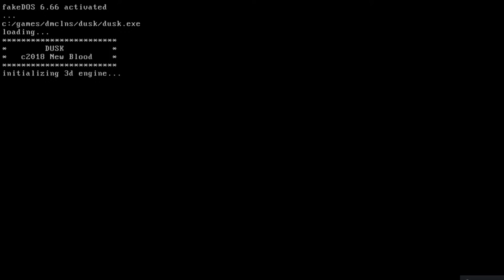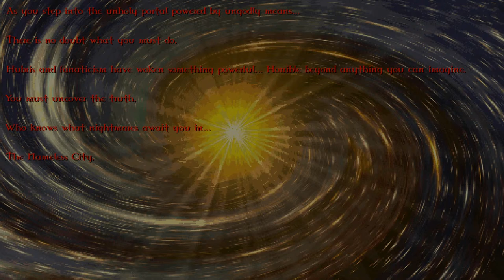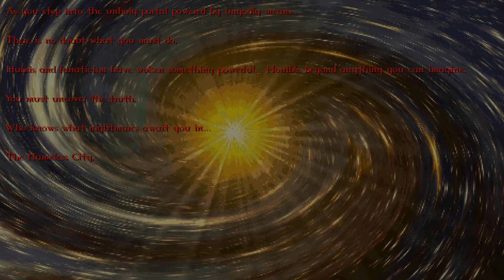Let's Play Dusk chapter 2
Plz buy Epic Battle Fantasy 5 on Steam or Itch.io!